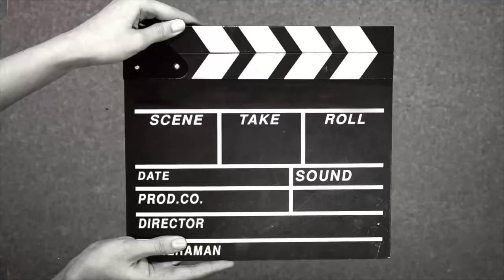Transform Your Body in 30 Days - Day 18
Welcome to the 30-Day 3000 + Step Challenge! This challenge is designed to help you transform your health and fitness by taking 3000 steps each day for 30 days. Walking is a simple yet effective way to improve your cardiovascular health, increase your daily activity levels, and boost your overall well-being. By participating in this challenge, you will not only increase your physical fitness but also improve your mental clarity, mood, and energy levels. Walking is a low-impact exercise that is suitable for people of all fitness levels, making it accessible to everyone. Join us on this 30-day journey to prioritize your health and wellness. Get ready to step up your fitness game and take control of your health one step at a time. Remember, every step counts towards a healthier and happier you! Don't forget to track your steps, stay hydrated, and listen to your body throughout the challenge. Let's crush our goals and become the best version of ourselves. Are you ready to transform your health and fitness? Let's do this!

Always consult with a healthcare professional before beginning any fitness program. Workouts involve physical exertion and carry inherent risks, particularly for individuals with pre-existing health conditions. The information provided is for general guidance and not a substitute for personalized medical advice. Engage in exercises suitable for your fitness level, gradually increasing intensity. Stop any activity causing discomfort, pain, or shortness of breath. Ensure proper warm-up and cooldown to prevent injuries. It's crucial to listen to your body, stay hydrated, and prioritize safety. Discontinue the workout if you experience any adverse effects.